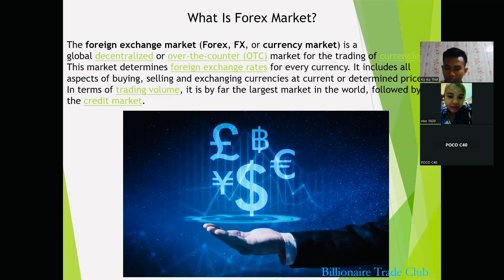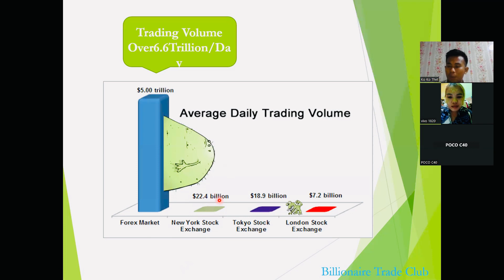အကျိုးရှိစေမယ့် Video တွေ ထပ်ပြီး တင်ပေးမာမို့ & Subscribe လုပ်ခဲ့ပေးနော်🤗🎯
နေ့စဥ်နေ့တိုင်း အကျိုးအမြတ်တွေရချင်ရင် ကျွန်တော် ကိုကိုသက် အကြံယူပြီး အရောင်းအဝယ်လုပ်ပါ။🤑🤑💰💰🤝🤝💯💯💯📈📈

ဘာကြောင့်လဲဆိုတော့💯💯💯💯💯🎖🎖💰💰

👨‍💼ကျွန်တော် ကိုကိုသက်ရဲ့ ကမ္ဘာ့ရွှေ/ငွေကြေး စျေးကွက်တွေမှာ အရောင်းအဝယ်လုပ်ပြီး အကျိုးအမြတ်တွေရအောင် အကြံပေးလာတဲ့သက်တမ်း (၄)နှစ်ကျော်🤗🤗

👨‍💼ကျွန်တော့်ရဲ့ အကြံပေးမှုကြောင့် လက်မလည်အောင် အမြတ်ငွေထုတ်ယူသူတွေပေါများခြင်း🤑🤑

(စကားနားမထောင်သူ/လျောက်လုပ်သူ/လောင်းကစားဆန်ဆန် Trade သူတွေမပါ)❌

👨‍💼အရောင်းအဝယ်လုပ်ထားသူ တယောက်ချင်းဆီတိုင်းရဲ့ အကောင့်တွေကို ရောင်းမှားဝယ်မှားမဖြစ်အောင်/အရှုံးနည်းပြီး အမြတ်များများရအောင် အချိန်ပြည့် ကြည့်ပေးခြင်း

👨‍💼လိုအပ်ရင် လိုအပ်သလို ဖုန်းခေါ်ဆိုပြီး ဝင်ထားသော အော်ဒါများကို အကြံပေး ပြုပြင်/ပိတ်ခိုင်းခြင်း (အရှုံးနည်းနည်း/အမြတ်ပိုင်းခြင်း)

👨‍💼အရောင်းအဝယ်လုပ်သူတိုင်း အပတ်စဥ် အသားတင်အမြတ်ထွက်ခြင်း။အရောင်းအဝယ်ပမာဏပေါ်မူတည်ပြီး အမြတ်ငွေ ကွာဟနိုင်။

🎖စသော .အရာတွေကြောင့် ကျွန်တော် ကိုကိုသက်နဲ့ လက်တွဲပြီး ကျွန်တော်ရဲ့ အကြံညဏ်ကို ရယူပြီး အရောင်းအဝယ် လုပ်သင့်ပါတယ်။

ဆိုတော့  လူကြီးမင်းတို့ လက်တွဲချင်တယ်ဆိုရင် အသေးစိတ် တိုင်ပင် ဆွေးနွေးနိုင်ပါတယ်။

👨‍💻လူကြီးမင်းတို့ လက်ရှိ အရှုံးတွေပေါ်နေတယ်၊တခုခု/တစုံတယောက်ရဲ့ အကြံပေးမှုကြောင့် အကောင့်ပြုတ်သွားတယ်၊ဆက်ပြီးအရောင်းအဝယ်လုပ်ချင်တယ် ဒါပေမယ့် ထပ်ရှုံးမှာ ကြောက်နေတဲ့သူတွေအတွက် ကျွန်တော်နှင့်လက်တွဲပြီး ကျွန်တော့်အကြံညဏ်ရယူဖို့အထူးသင့်လျော့ပါတယ်။

👨‍💼ကျွန်တော် ကိုကိုသက်
ကမ္ဘာ့ရွှေ (ဝါရင့် အကြံပေး)